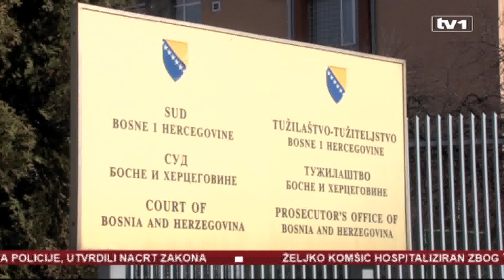Bez istrage o vrbovanju - Tužilaštvo BiH protiv dokaza i svjedočenja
Tužiteljstvo BiH odlučilo je ne pokretati istragu protiv Mije Krešića, zamjenika ministra sigurnosti BiH, novinara RTRS-a Mate Đakovića i Ivana Bandića, generalnog konzula Hrvatske u BiH, a nakon što je magazin Žurnal objavio da su obavještajci i diplomate Hrvatske, najmanje dva puta, vrbovali bh. državljane iz selefijskog pokreta za prenošenje oružja i eksploziva u mesdžide na području Zeničko-dobojskog kantona.